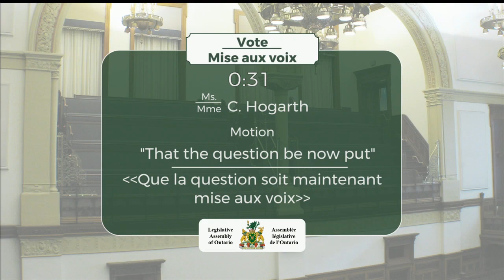2019-12-04 Question Period